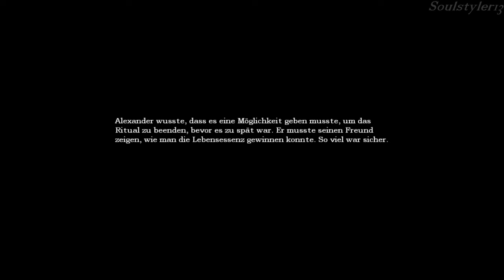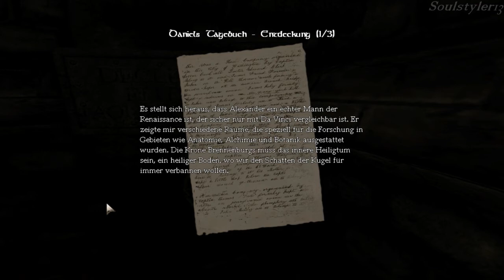Let's Play Amnesia The Dark Descent (german) #09 Maschinen Bauer Daniel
Wir gelangen in den nächsten Bereich und müssen ein wenig mit Maschinen rumhandtieren.